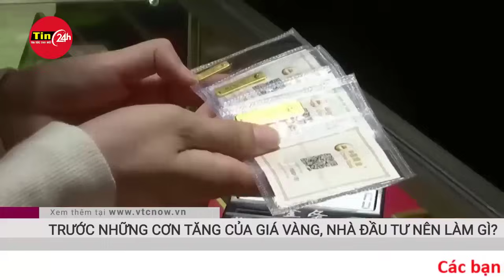Chuyên gia lý giải nguyên nhân giá vàng tăng kỷ lục, chiều mua-bán cách nhau 2,5 triệu đồng/lượng